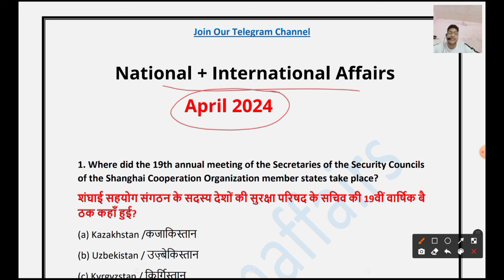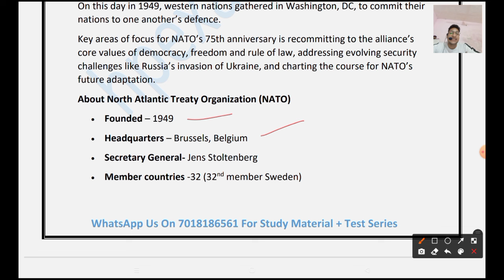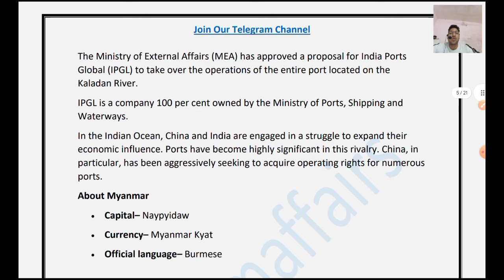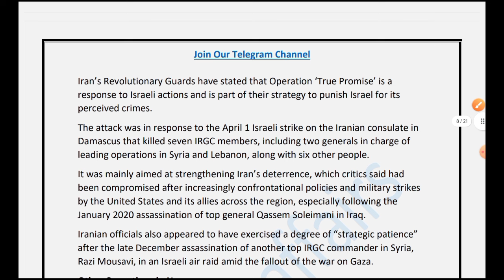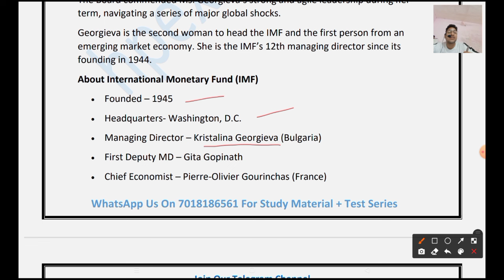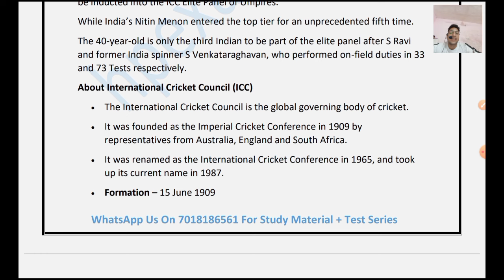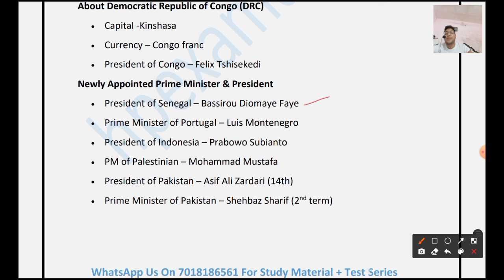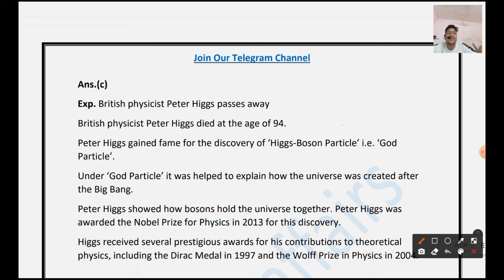April Current Affairs 2024 | National + International | Complete Month CA | 350+ Questions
National + International April Current Affairs 2024

👇👇Our Products 👇👇

HPPSC Allied Services 2024 Complete Study Material with Test Series

HPPSC Paper-1 2024 Complete Study Material with Test Seriespp

1) HP Police Sub-Inspector
2) JBT Commission
3) Conductor
4) Patwari
5) JOA IT
6) Home Guard
7) Forest Guard
8) Jail Warder
9) Panchayat Secretary
10) TGT Commission
11) HP Police Constable
12) Naib Tehsildar
13) Allied Services
14) HPPSC Paper-1
15) HP High Court Clerk
16) HPSCB Junior Clerk

• 200+ Recorded lectures
• 100+ PDF Notes
• 100+ Test series
• 100+ Previous Papers
• Doubt Sessions